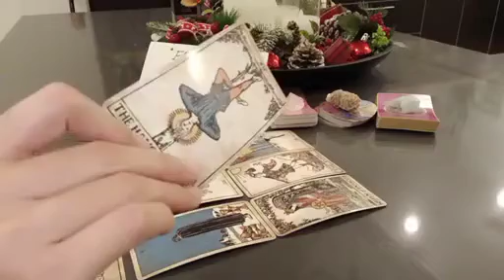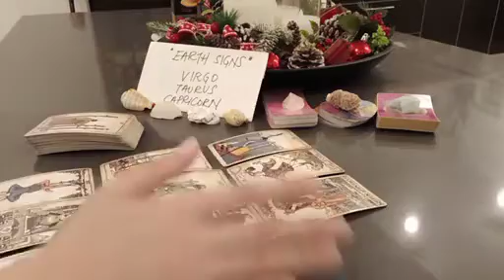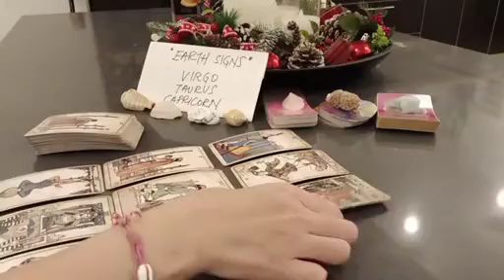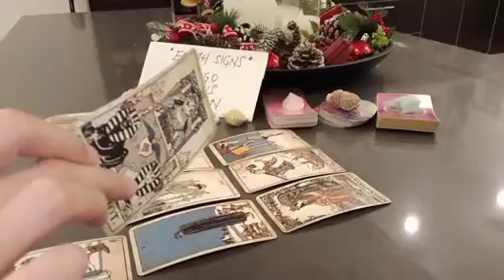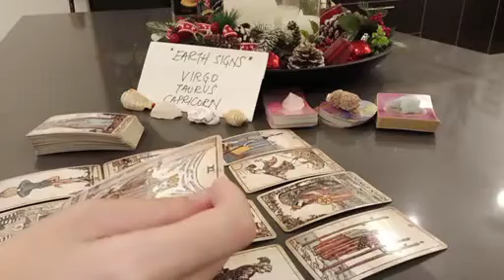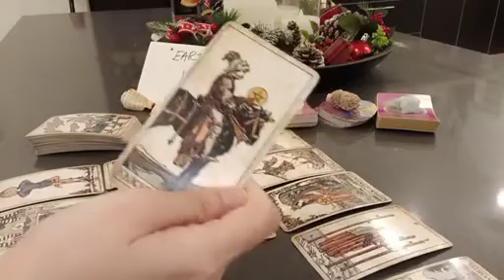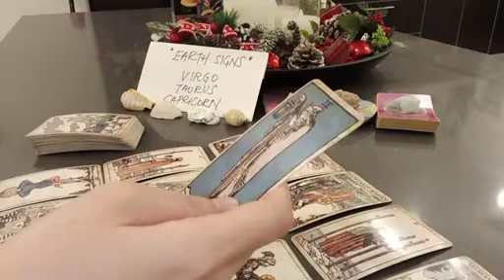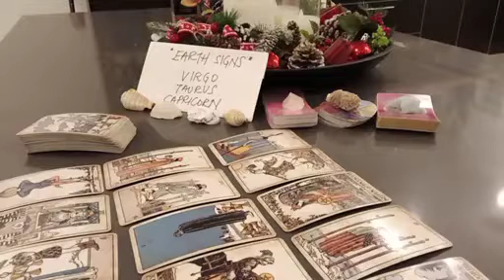CAPRICORN 💞 YOUR NEXT SERIOUS RELATIONSHIP WILL BE....❣️ DECEMBER 2023 LOVE MONEY TAROT GUIDE